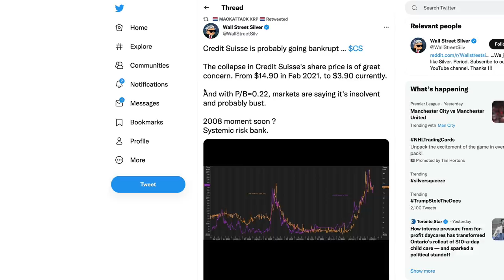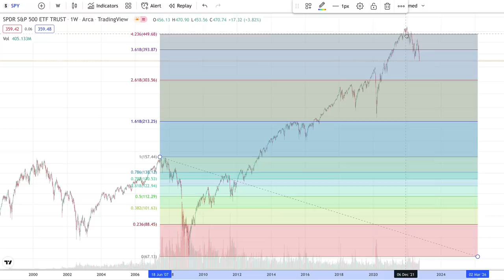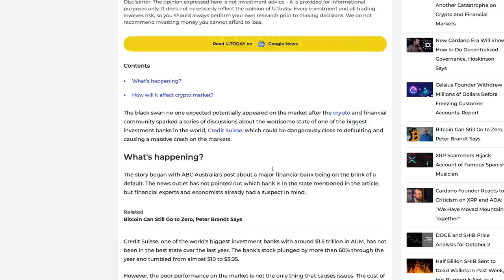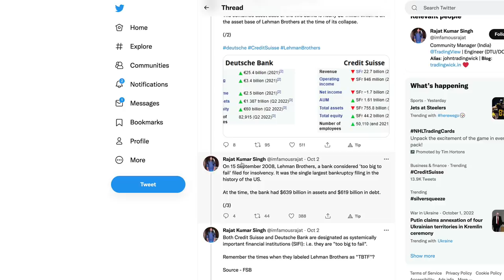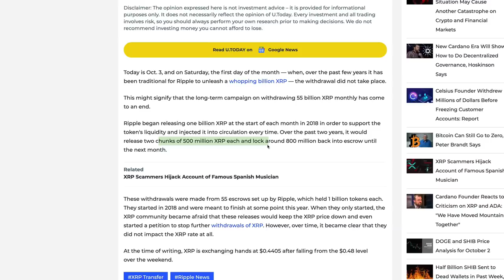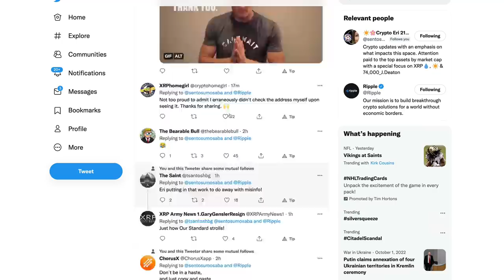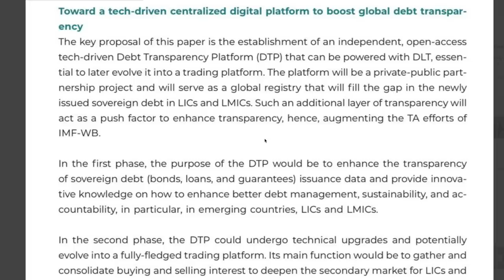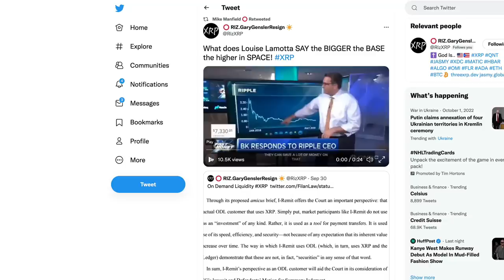Ripple XRP: Is Credit Suisse The WEF’s Next Pawn Before Liquidity Through XRP Is Administered?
rByfVCCvLDaScip6kztPFYCZ9oztPKqP3b

bc1q8zamhnwczhd3ywe3yztpsgrw0csqvpsnfvexwg

0x882f4a16beEDA3bbCF14B93783495f9af893b751

RFFUJTCHYB7DHM2VLG5DJDXLP5CKLH4D5XMO4TBNYKMAOL5OVHPSC7QTW4